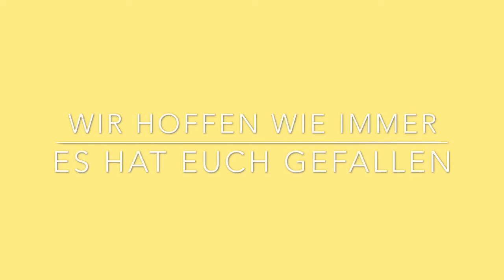Minecraft PE 0.14.0 | Redstonetutorial #005 | Knopfhebel [Deutsch/HD]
Nun könnt ihr uns auch auf Twitter folgen.

Euer CRAFTSTAR-Team